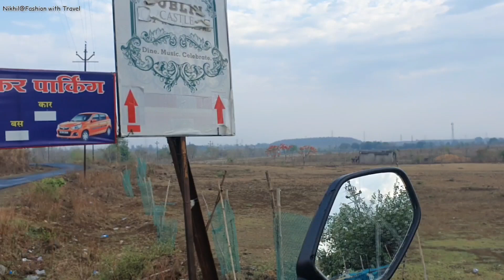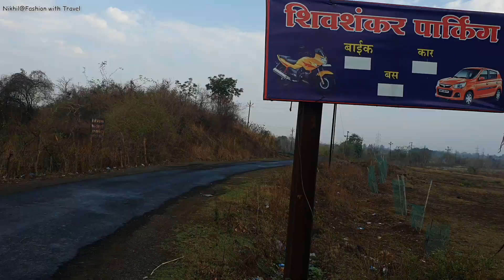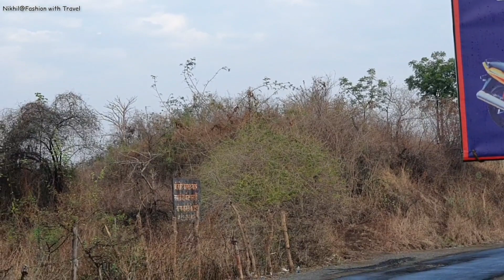Blasting on Nagpur - Amravati bypass Dt.23.4.23 | Xpulse 200 morning ride | Suraburdi